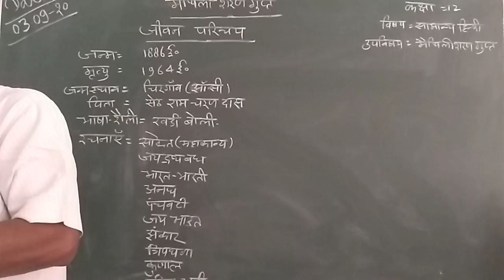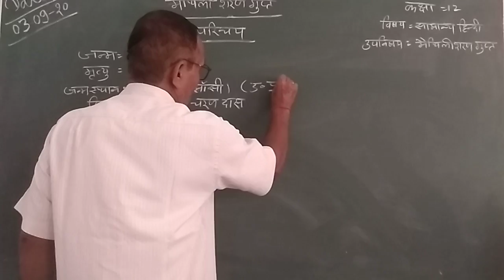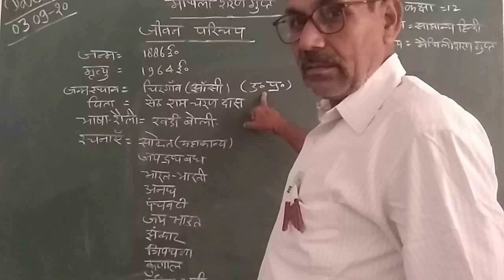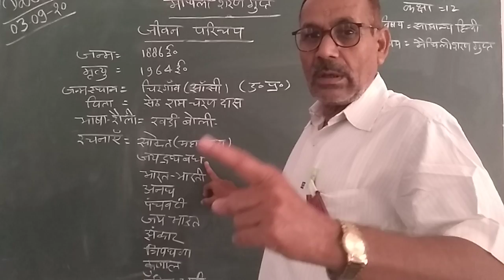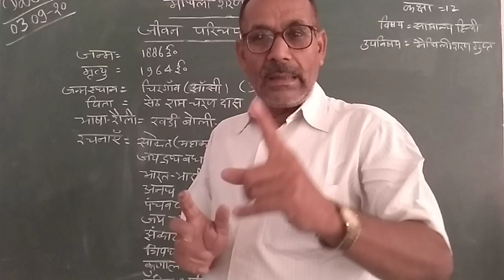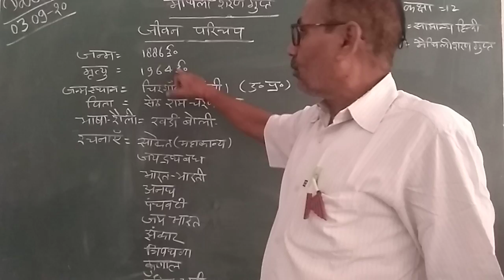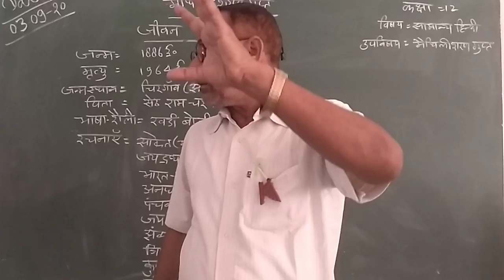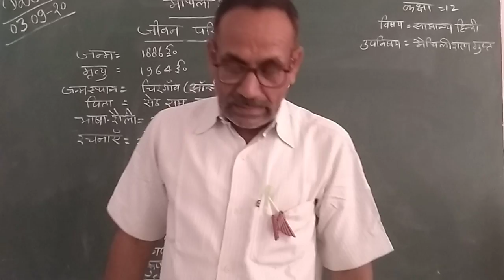[03.09.2020] HINDI CLASS 12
MAITHILISHARAN GUPTA